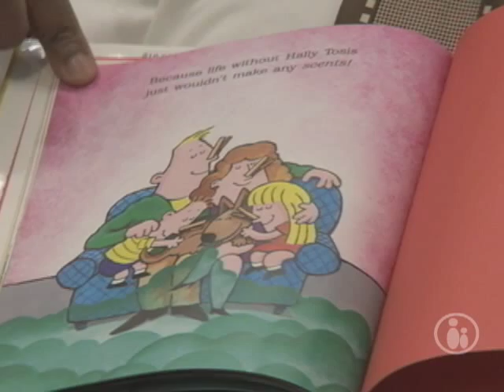Mommy & Me Classes | Parents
Want a great way to connect with your baby and other Moms too? How about a Mommy & Me class? Parents TV Host Juli Auclair shows us some great options.